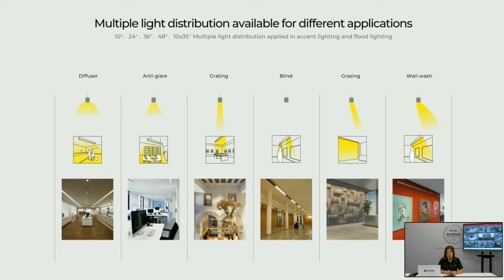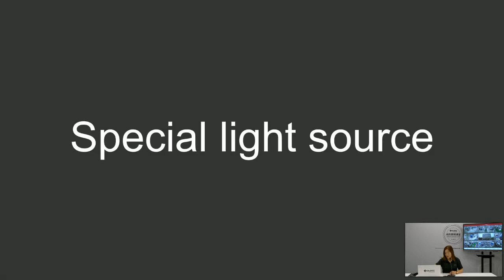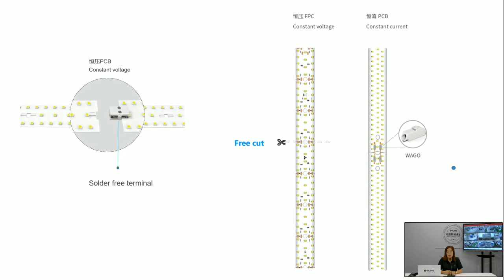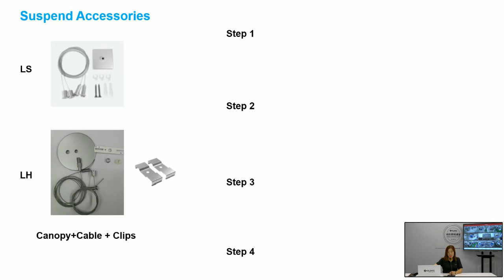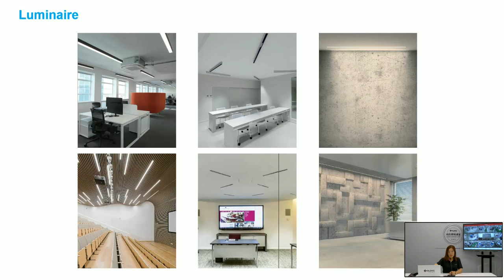Training materials for GLS-1.0 Linear luminaires from COLORS